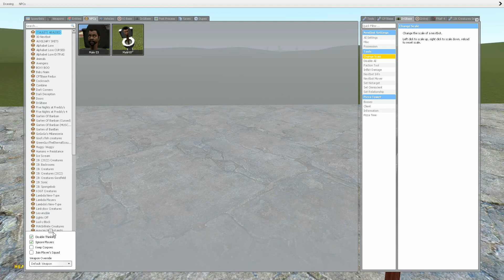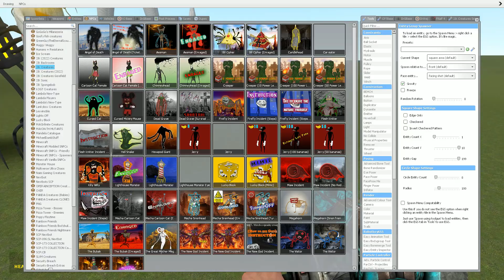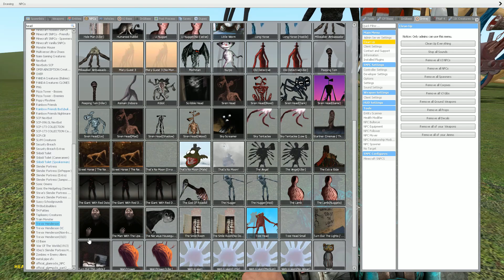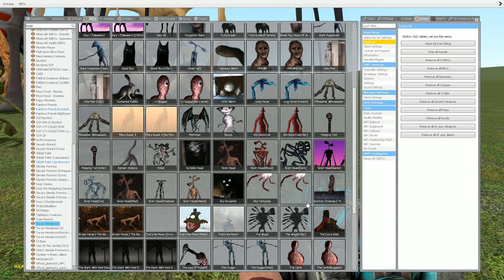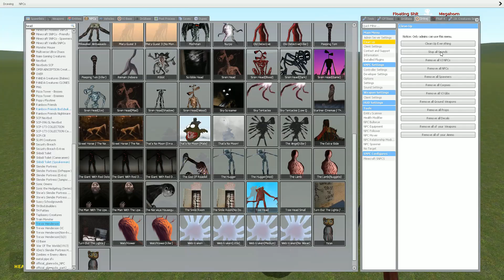NEW GIANT POOP MONSTER vs ALL TREVOR HENDERSON CREATURES in Garry's Mod!